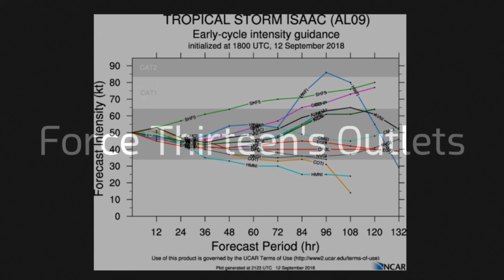Tropical Storm Isaac September 12 Atlantic Standard Time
...NOAA HURRICANE HUNTER AIRCRAFT CURRENTLY INVESTIGATING ISAAC...

SUMMARY OF 800 PM AST...0000 UTC...INFORMATION
LOCATION...15.4N 57.2W
ABOUT 260 MI...420 KM ENE OF MARTINIQUE
ABOUT 295 MI...470 KM E OF GUADELOUPE
PRESENT MOVEMENT...W OR 275 DEGREES AT 20 MPH...31 KM/H

SUMMARY OF WATCHES AND WARNINGS IN EFFECT:

* Martinique
* Dominica
* Guadeloupe

A Tropical Storm Watch is in effect for...
* Antigua
* Montserrat
* St. Kitts and Nevis
* Saba and St. Eustatius
* St. Martin and St. Maarten

This video has been produced by a US Team member.